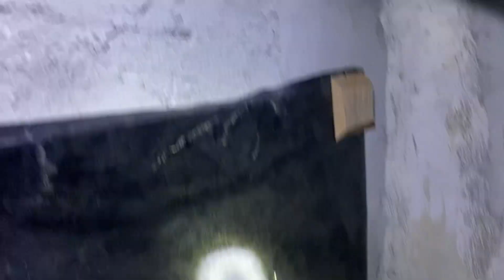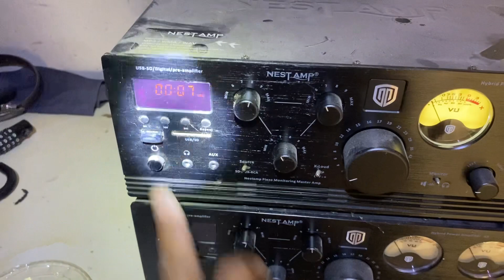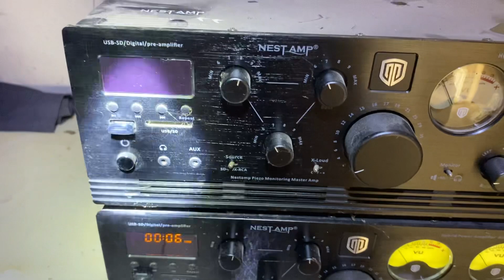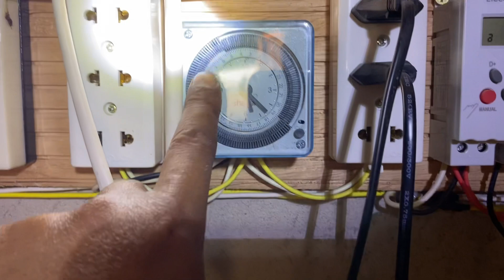Đã sửa xong nhà Yến tại huyện châu thành tỉnh Tây Ninh: Lh 0987061988 để được trợ giúp kỹ thuật.